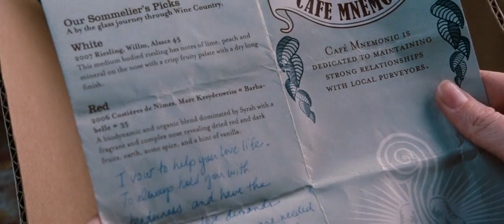The Vow (2012) - A moment of impact - Leo end of movie voiceover